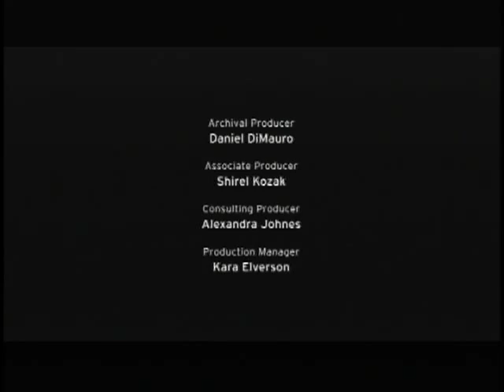Screening and Discussion of 'The House I Live In' | Institute of Politics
Eugene Jarecki, writer and director of The House I Live In, joined prominent Harvard Law School professor, Charles Ogletree, for a discussion on the award-winning documentary. After a condensed-version screening, Jarecki and Ogletree answered questions from the audience about the human and financial costs of the war on drugs in the United States.